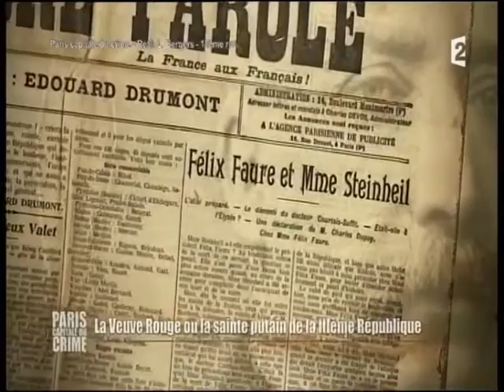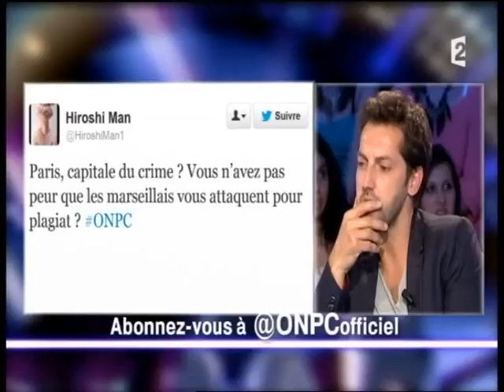Frédéric Diefenthal On n'est pas couché 8 juin 2013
Frédéric Diefenthal
Livre "Paris capitale du crime"
8 juin 2013